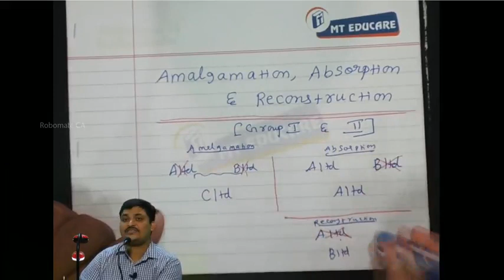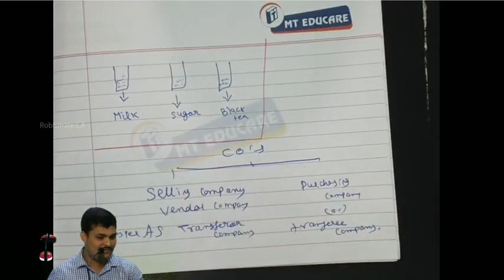CA IPCC Advanced Accounts - Amalgamation, Absorption and Reconstruction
In this video you can got to know about Introduction to Amalgamation, Absorption and Reconstruction for MBA/CMA/CS/CA IPCC/INTER Group II Students